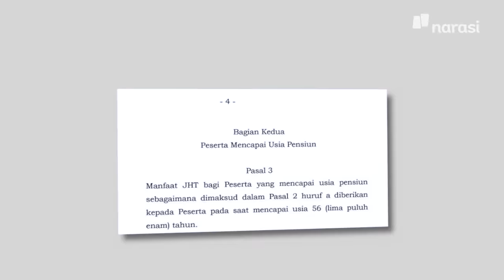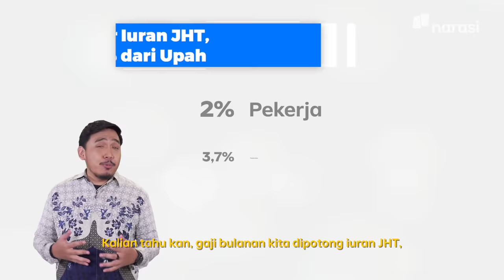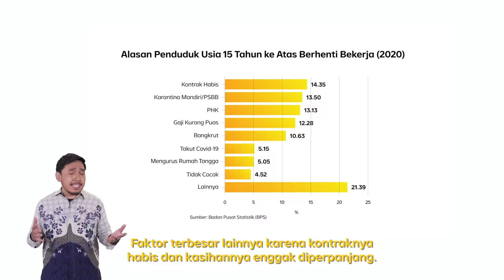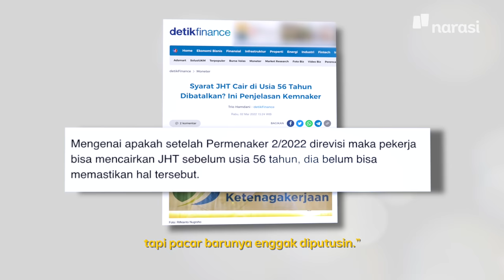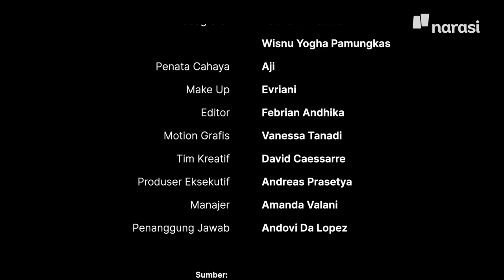Udah Gaji Pas-pasan, Hak Pekerja Juga Mau Ditahan? | In My Sotoy Opinion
Sahabat pekerjaku, coba buka-bukaan nestapa kalian apa aja. Gaji pas-pasan? Lembur dibayar terima kasih? Ganti libur susah di-approve? Ditambah panik lagi gara-gara Permenaker Nomor 2 Tahun 2022 yang bilang uang Jaminan Hari Tua (JHT) kita bakal ketahan sampai usia 56 tahun.

Ini salah si Devan (@semakindidevan), salah bapak-ibu pejabat yang terhormat, atau salah pekerja kayak kalian yang gantungin harapan ke jaminan?

(Narasi)